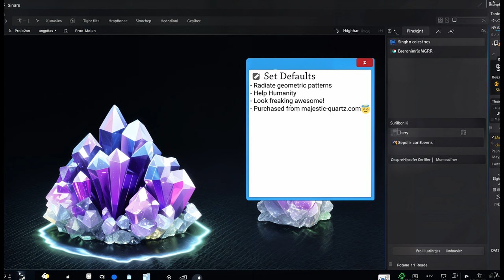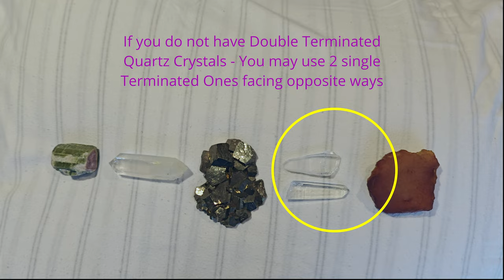How Crystals Work - An Overview - Part 2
Join me on a journey of crystal discovery. I have been working with crystals for more than 30 years and operating in the distribution side for 27 years - through our sales

I have made the decision to share the journey and hopefully inspire people to set out on their own exciting crystal adventures!

Chapter 2 of this series continues to give a broad overview on just some of the ways crystal energy can be utilized and incorporated into our daily lives. There is a number of practical and easy exercises sprinkled throughout the video to help you get started if you are completely new to the World of crystals.

There is already more videos currently under construction, delving deeper into the subjects touched upon in this video. Viewer suggestions in the comments below are most welcome, and we will see if we can make that happen!

00:00 - Start
00:15 - Using focused conscious Intent
01:47 - Interfacing and syncing with crystals
02:32 - Crystal Meditation
03:35 - Body Layouts
04:44 - Elixirs
05:34 - Crystal Grids
06:23 - Crystal Jewelry
06:57 - Chakra Balancing
07:46 - Pocket Buddies
08:32 - Feng Shui
09:40 - Outro